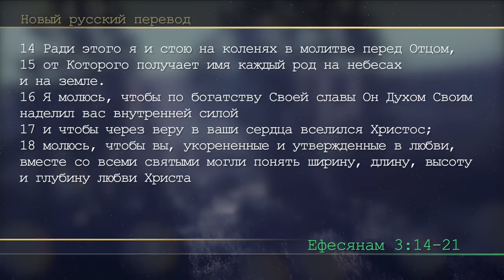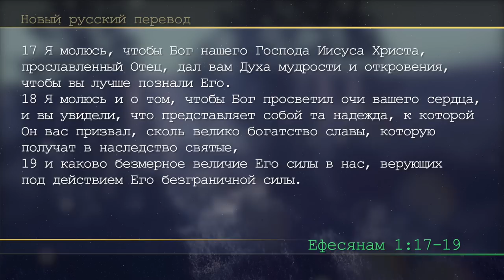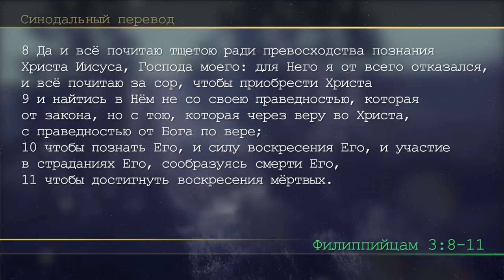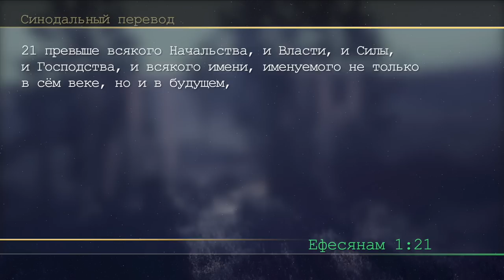Субботняя школа | Урок 3: СИЛА ПРЕВОЗНЕСЕННОГО ИИСУСА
Славянская Церковь АСД, Sacramento: Субботняя школа, 3 квартал 2023 года: ЕФЕСЯНЕ: СЛЕДОВАНИЕ ЗА ИИСУСОМ ВО ВРЕМЯ ИСПЫТАНИЙ. Урок 3: СИЛА ПРЕВОЗ- НЕСЕННОГО ИИСУСА.
И как безмерно величие могущества Его в нас, верующих по действию державной силы Его, которою Он воздействовал во Христе, воскресив Его из мертвых и посадив одесную Себя на небесах
Ефесянам 1:19, 20.
Сила Христа проявляется двояко. Во-первых, мы ощущаем силу Иисуса через Его воскресение. Мы духовно возносимся к новой жизни во Христе и нам обещано будущее окончательное воскресение для вечной жизни. Во-вторых, мы переживаем силу Христа через Его вознесение на Небеса, где Он воссел на престоле Вселенной как наш Бог и благословляет нас из Своего Небесного святилища. Иисус Христос создал Вселенную и все ее физические и духовные силы, поэтому все они подчинены Ему. Ему подчинены и мятежные духовные силы, временно претендующие на господство над землей.